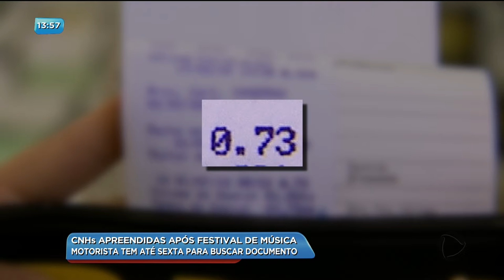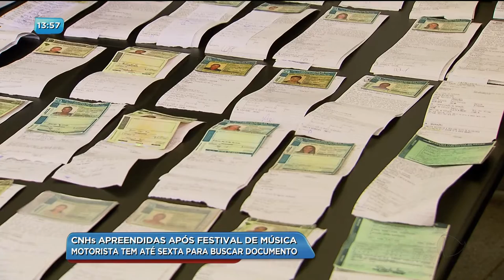BG - CNHs apreendidas: motorista tem até sexta para buscar documento - 03-07-2018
E os motoristas que foram flagrados cometendo infrações de trânsito após um festival de música sertaneja no último final de semana aqui em Goiânia têm até sexta-feira para buscar a carteira de habilitação na PRF.